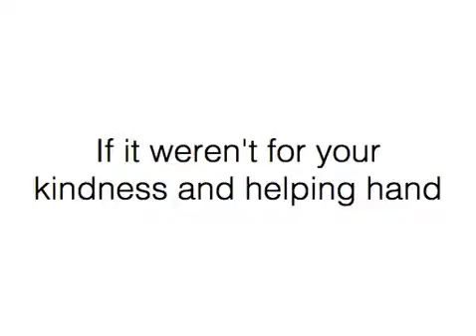Happy Mother's Day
Happy Mother's Day, Mom. I will always love you :)